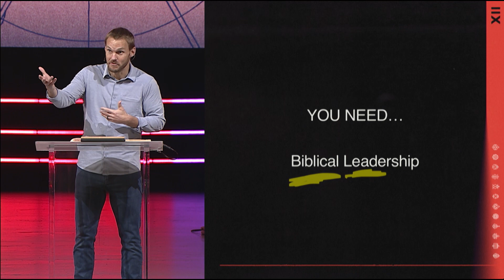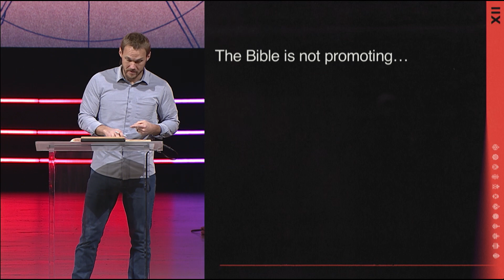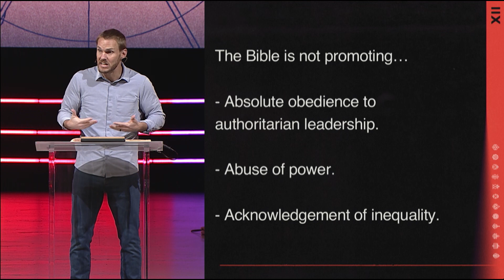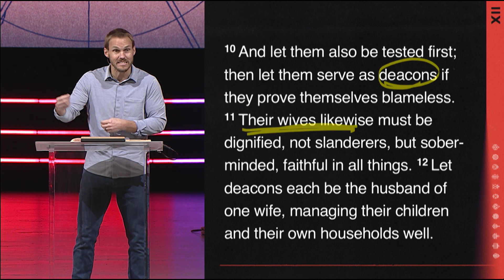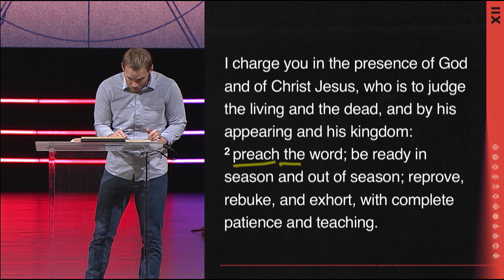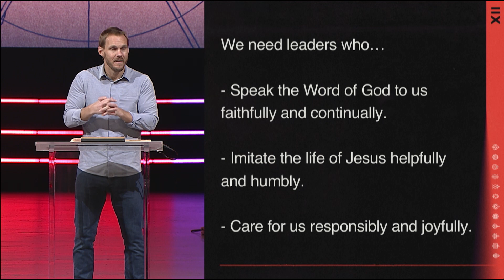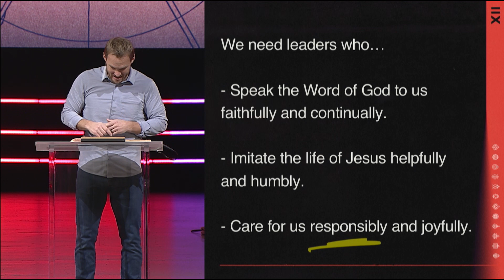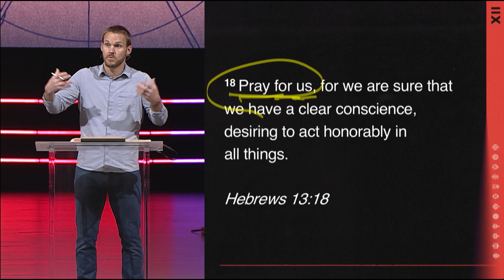You Need Biblical Leadership (Hebrews13:17) || Why You Need a Biblical Church || David Platt